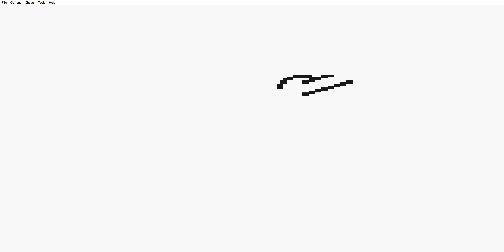Three Gyms Down - Pokémon Yellow Nuzlocke